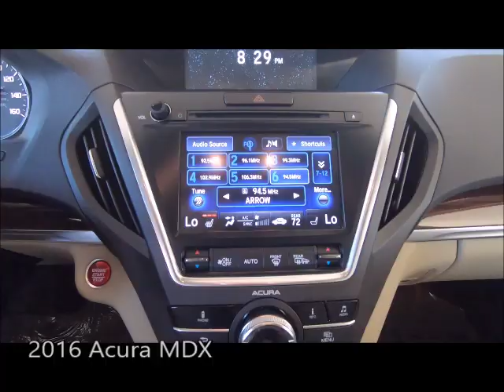Used 2016 Acura MDX Near Fort Myers and Estero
Looking For A Used 2016 Acura MDX Near Fort Myers and Estero? Your Exceptional condition Certified White Diamond Pearl 2016 Acura MDX with Backup Camera, Heated Front Seats, Dual Air Conditioning Climate Control, Bluetooth, Sunroof and Much Much More! ONE owner, Florida titled with the balance of the Acura factory warranty honored anywhere in the USA. Special finance terms, trades welcome and we ship anywhere! For an e-deal you'll feel good about contact Scanlon in Fort Myers today! We are your Used Acura Florida Dealer. *Note that CPO/Used vehicles may be subject to unrepaired manufacturer recalls. Please contact the manufacturer for recall assistance/questions before purchasing or check the NHTSA website for current recall information. Scanlon gives each vehicle a safety inspection and checks for open recalls.** While every reasonable effort is made to ensure the accuracy of this data, we are not responsible for any errors or omissions contained on these pages. Please verify and review any information in question with a dealership sales representative, equipment listed is derived from manufacturer new vehicle data; some items and/or subscriptions may not be included with the vehicle as a pre-owned vehicle.

AP19060